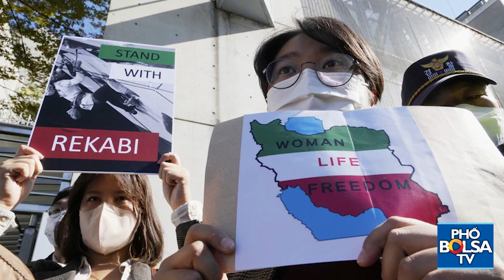Nữ VĐV leo núi người Iran thi đấu không đeo khăn trùm đầu Hijab đã trở về nhà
Nữ vận động viên leo núi Iran Elnaz Rakabi, người đã gây ra tranh cãi khi tham gia một cuộc thi quốc tế mà không có khăn trùm đầu, đã trở lại Iran để cổ vũ những người ủng hộ cô, và xác nhận trong các tuyên bố với truyền thông nhà nước rằng cô đã vô tình mặc nó mà không có khăn trùm đầu.